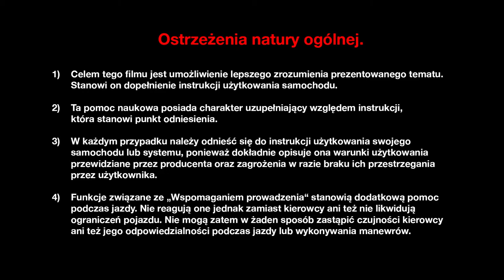DCI 130 i DCI 160 EDC TT